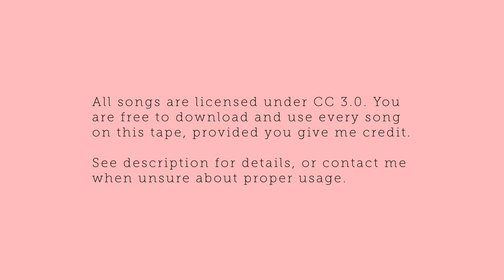Sober Sober - Intro [Beat tape #1/Royalty free music]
Download this track, and use it for any project. This track (and every track on my channel) is free to use under the Attribution 3.0 Unported (CC BY 3.0).

When you use this song, make sure you credit me as per following:

Photo credit:
McCall Alexander on Unsplash